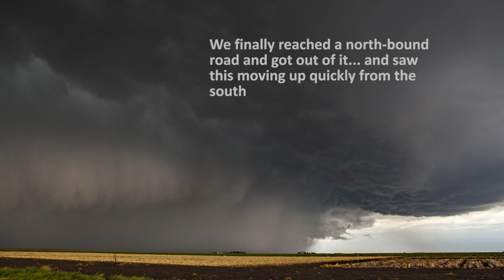⚡ Boxing Day SUPERCELLS - Darling Downs Australia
I thought I'd finally put up a video on the epic chase day on the Darling Downs on Boxing Day 2017. Phil and I chased numerous storms (including one that dropped softball hail closer to Toowoomba) but the action in this video is the best of it.

This storm starts as a classic supercell but it morphs into HP (high precipitation) as the afternoon goes on.  Unfortunately the area suffered, with millions of dollars lost in crop and structure damage due to large hail and destructive winds.

Cheers,
James